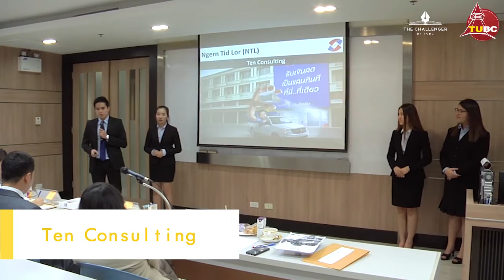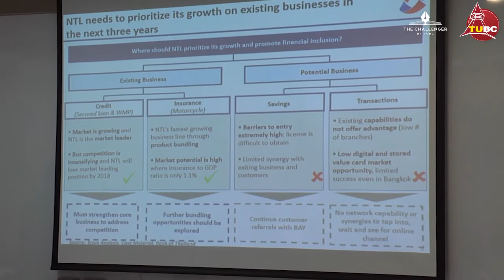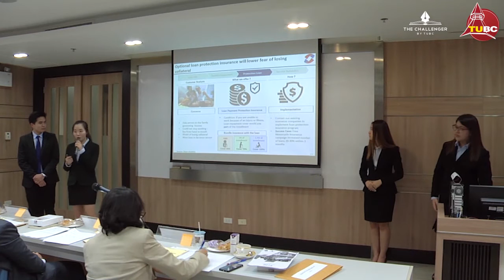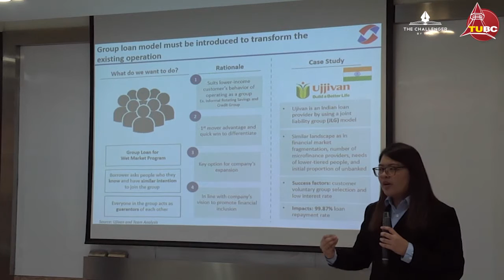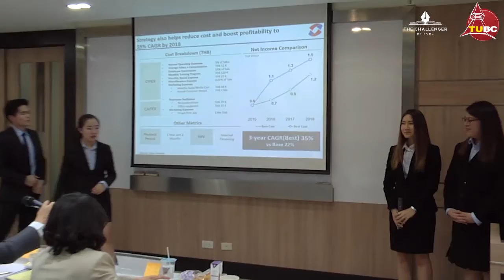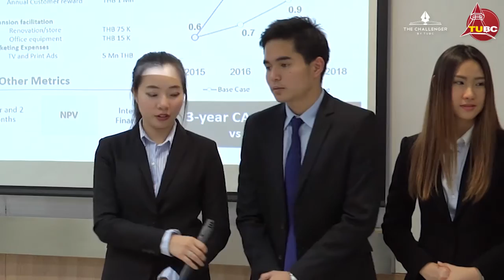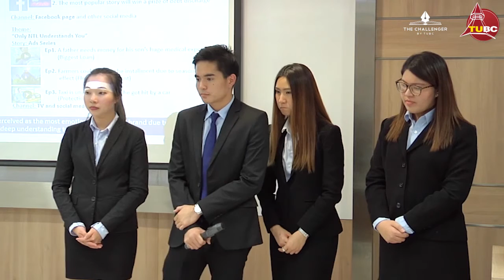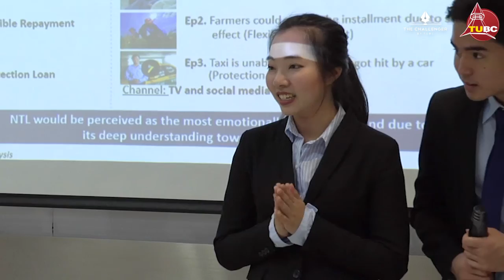The Challenger 2016 (Preliminary Round) - Ten Consulting (B)